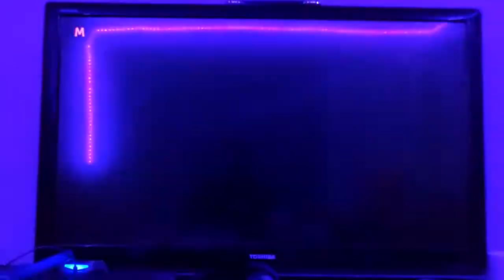Super Smash Bros. Brawl Diddy Kong (CPU) VS. Falco (CPU) VS. Pikachu (CPU) VS. Ganondorf (CPU)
This is a video of a Battle between Diddy Kong,Falco,Pikachu,and Ganondorf for Super Smash Bros. Brawl.